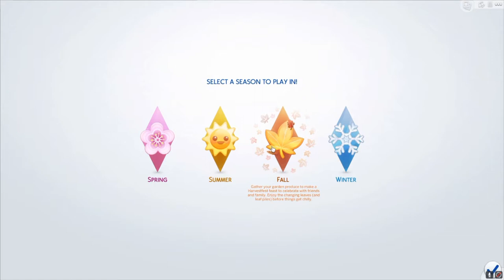The Sims 4 Part 1 - The Introduction to Mr. McDougall